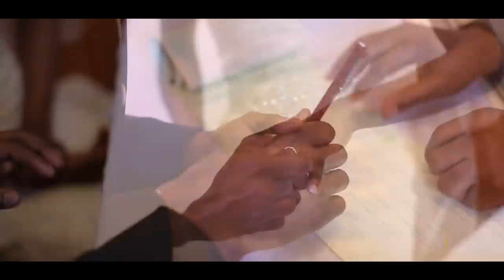Elizabeth + Charles : Wedding Film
Elizabeth and Charles approached us to film both their Traditional Marriage and Wedding day and we couldn't have asked for such a wonderful and fun couple to have worked with.

The chemistry between them is just stunning which you can see in this film.

In our words, Elizabeth + Charles : Perfectly in Love...

Film by Christiana Andrews LTD.